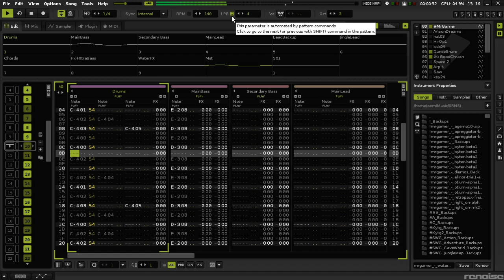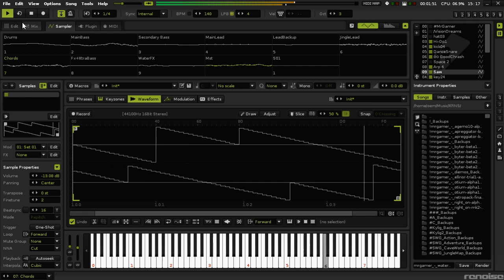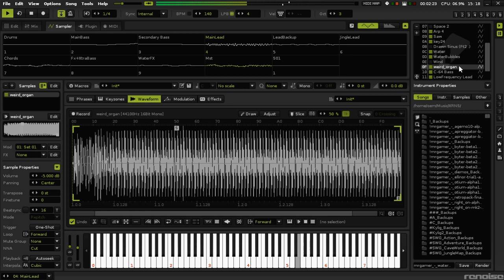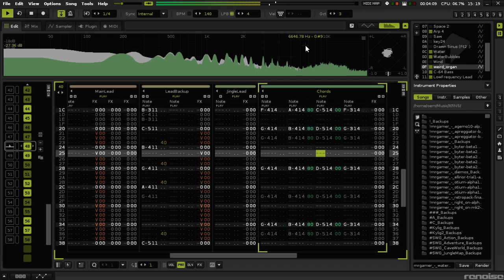Waterworld (Fantastic!)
Happy New Year all you chiptune degenerates! - People after my own heart.

This tune makes me imagine sipping mimosas on the beach and then taking a joy-ride in an old ignition ball engine fishing boat.

That would be soooo sweet dudes...